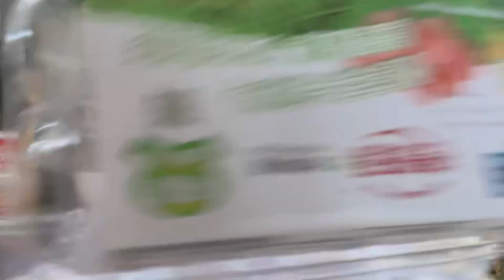Part 2 Napagod kakaluto ng cravings😆Failed ang aking sapin sapin🇵🇭🇮🇳📍🇭🇰